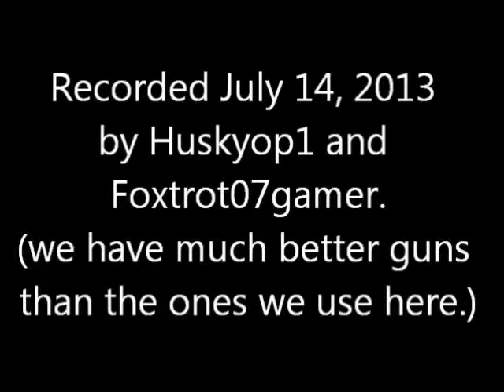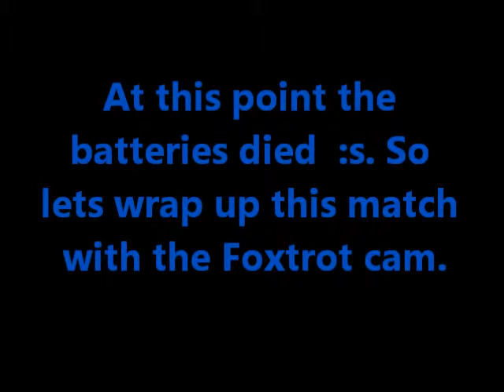Airsoft War 2, Part 1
In part 3 we use heavier - higher quality Airsoft guns.